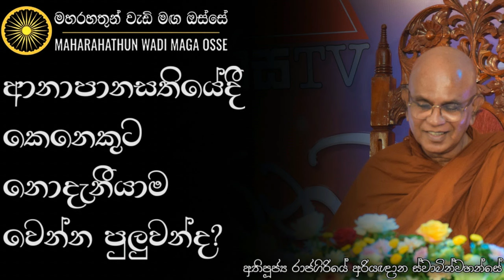භාවනාවේදී ලැබෙන ආශ්වාදයට කොටු වෙන්නේ මෙහෙමයි! | Ven. Rajagiriye Ariyagnana Thero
• ආනාපානසතියේදී කෙනෙකුට නොදැනීයාම වෙන්න පුලුවන්ද?

තෙරුවන් සරණයි!